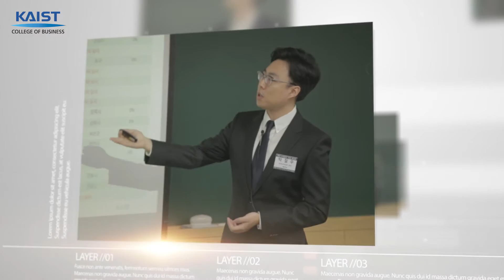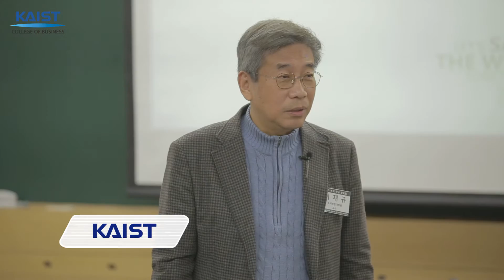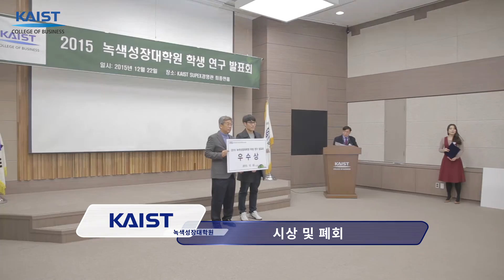카이스트 녹색성장 대학원 학생 연구 발표회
Filmed & Edited by 최호웅PD